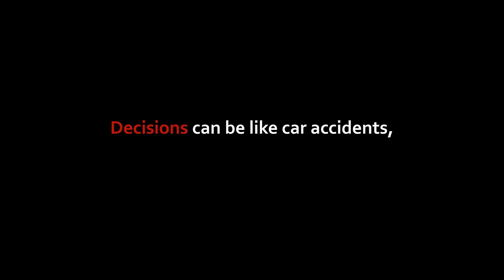Arghadeep Naskar | Product Advertisement | Canvas 2023